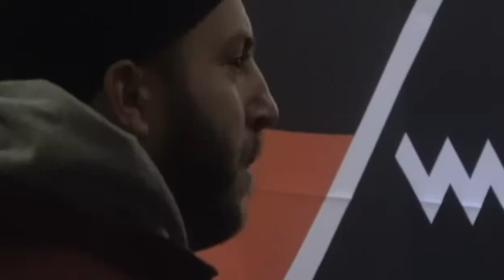greenberg extra Ishmael